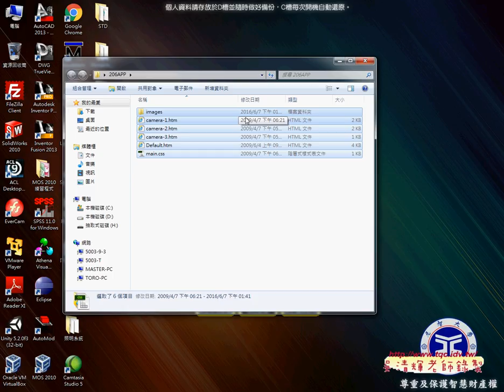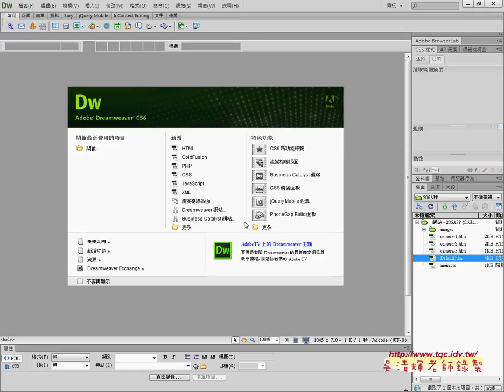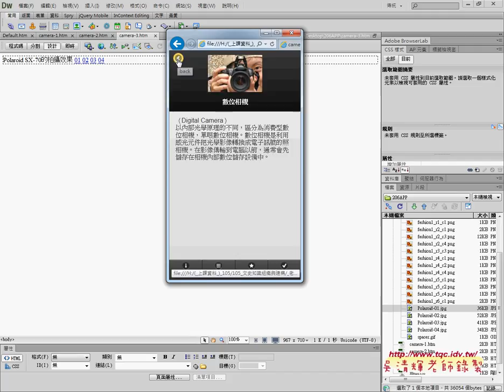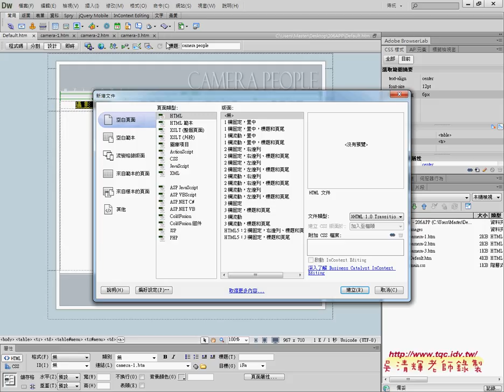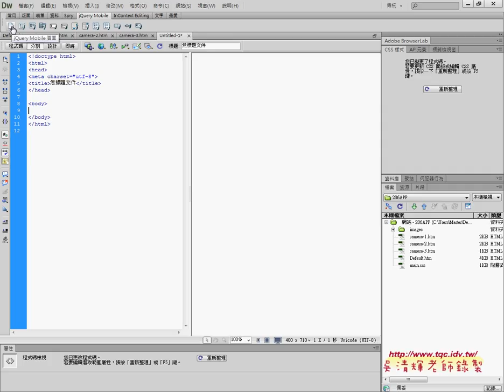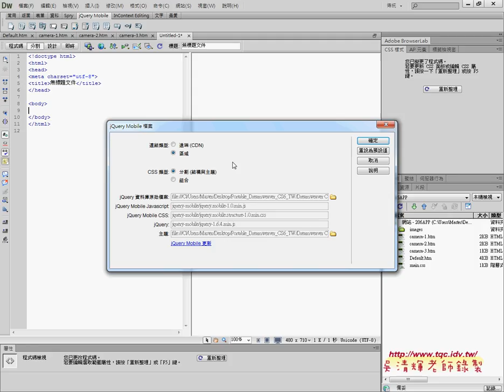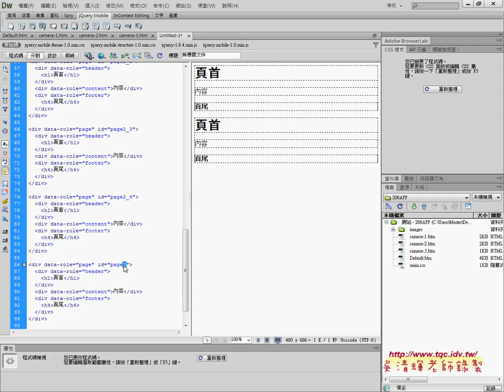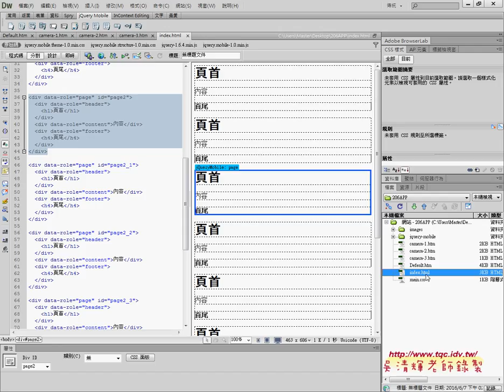02 206APP建立網站與INDEX說明